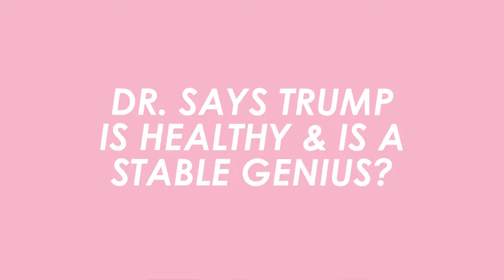Your Weekly Briefing: Shutdowns and City politics - AdolescentTV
Need help keeping abreast of new developments in our mile-a-minute political landscape? Isobel is back in action and here to report the latest current events from this week!

Every week, Isobel will cut through the chaos and break down the facts surrounding the latest crazy story dominating the news cycle—from one adolescent to another. This week, Isobel tackles potential new driving laws in Manhattan, Trump's medical exams, and more. Enjoy!